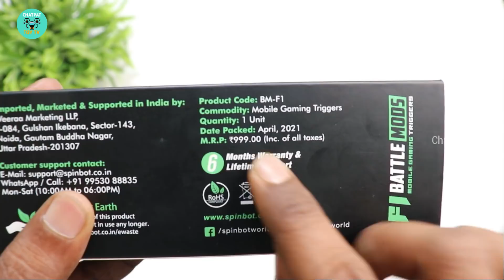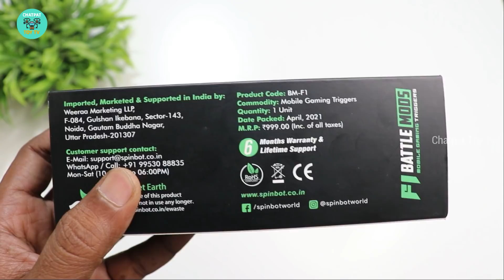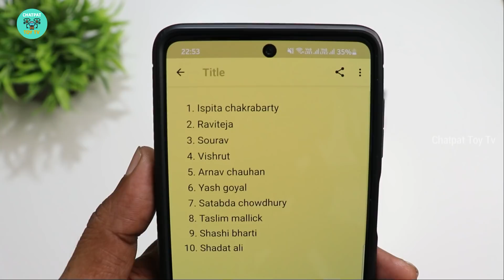Gaming Triggers for FreeFire,BGMI,COD - SpinBot BattleMods F1 Gaming Trigger - Chatpat toy tv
SpinBot BattleMods F1 Stretch Design Conductive Gaming Trigger for PUBG Mobile/FreeFire/COD Mobile/etc- Works with Most Android and iOS Phones
Stretchable Design: Adjust it as per you gaming style and comfort.Capacitive Conduction Technology Fits smartphones with thickness upto 13mm Zero-Lag tactile feedback response